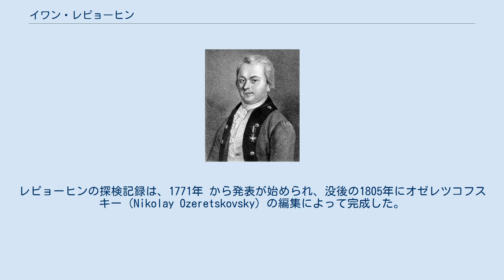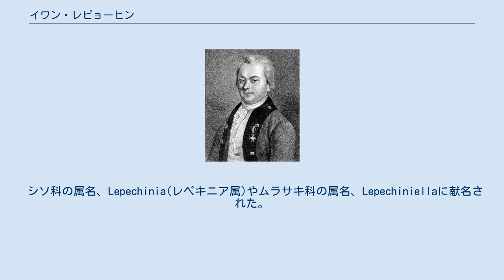イワン・レピョーヒン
イワン・レピョーヒン イワン・レピョーヒン（ロシア語: Иван Иванович Лепёхин, ラテン文字転写: Ivan Ivanovich Lepyokhin、1740年9月10日 - 1802年4月18日）は、ロシアの博物学者、探検家である。
 サンクトペテルブルクに生まれた。
サンクトペテルブルク科学アカデミーで学び、ストラスブール大学で医学部で博士号を得た。
1768年にヴォルガ川流域とカスピ海、1769年から5年間ウラル山脈を探検した。
1774年と1775年にはシベリアを探検した。
1774年から没するまで、サンクトペテルブルク植物園で働いた。
1783年からロシアアカデミーの事務局長を務めた。
レピョーヒンの探検記録は、1771年 から発表が始められ、没後の1805年にオゼレツコフスキー（Nikolay Ozeretskovsky）の編集によって完成した。
 シソ科の属名、Lepechinia(レペキニア属)やムラサキ科の属名、Lepechiniellaに献名された。
 Lepech.は、植物の学名で命名者を示す場合にイワン・レピョーヒンを示すのに使われる。